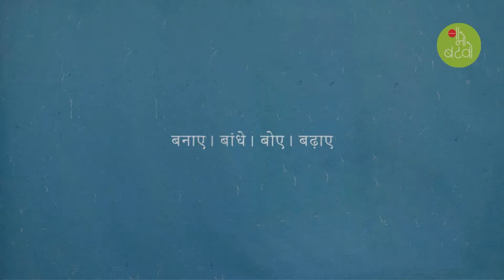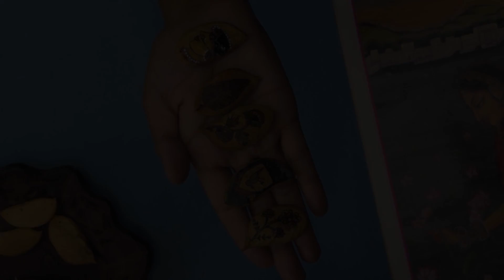"KARIGARI" Episode 12 Mugal Chitrashailee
Karigari is a series of videos showcasing designs and stories of India's ancient Indian art and craft techniques. We have painted the designs Inspired by traditional folk art, on plantable seeds, which can then be adorned as Rakhis. "अंकुर" a collection of DIY Plantable seed rakhi kits by Ba No Batwo. Raksha Bandhan, a festival that celebrates the bond of affection between brother and sister is a day when siblings pray for each other well-being and happiness. On this auspicious day, brothers make a promise to protect their sisters from all the troubles and sisters pray to protect their brothers from all evil. This Raksha Bandhan, let’s celebrate this bond of affection by making a promise to protect each other and pledging to protect the environment. Sow these Rakhis into the soil and see this bond of love grow into a beautiful plant. Thank you! for celebrating the festival of bond earth-friendly way. “अंकुर” a collection of “DIY Rakhi Kit” by Ba No Batwo Make, Tie, Sow and Grow…….. Make the thread of love and care with Ba No Batwo “DIY Rakhi Kit” and Tie beautiful “Hand-made” plantable seed bands to your loved ones. What makes these special bands more special is their plantable nature. The Kit comes with a “Potali” of Karanj seeds, wooden beads, woolen threads, and a needle. You can make 10+ creative Rakhis that grow into a beautiful plant. How to make - The Potali comes with 10 seeds, 6 of which are hand-carved and printed. - We have added 4 seeds without any design so that you can try your imagination and foster your creativity. - The seeds come with holes drilled at both sides to thread and make the bands. - Colorful wooden beads can be added to the woolen threads to make the bands pretty. - Finally, add some extra love and care to make the bands stronger. - Visit our YouTube channel “BaNoBatwo” for more recipes. How to grow - Take a mixture of Garden clay (50%) + soil (30%) + coco peat (20%) in a small pot. One can use the lower part of discarded PET bottle or coconut shell. - Remove the threads after wearing rakhi. Cut the outer shell with a nail or knife in two parts. Remove the seed/seeds from the shell and sow it, approximately 1” deep into the pot, and sprinkle some mixture. water with spray. Keep the pot in shadow. - The seeds will germinate in 4 to 5 days. It can then be shifted into a bigger pot. - The shell can be composted. Precautions - The seeds are of the “Karanj” tree (Scientific name: Millettia pinnata). The inner seed is bitter in the test so keep away from small children. One can feel dizziness if swallowed. Link to own the DIY kit. Link to own the plantable seed rakhis